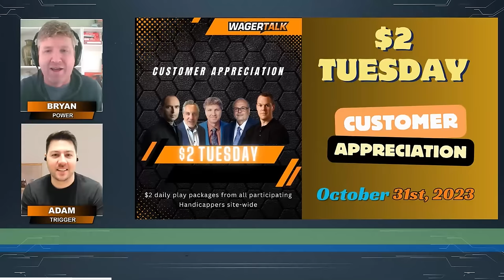College Football Week 10 Predictions | World Series Game 4 Picks | The Hustle Podcast Oct 31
🏈 The Hustle Pod returns to breakdown Week 10 of action across college football! Which midweek MACtion games should you keep an eye on? Join Adam and Bryan as they give their football betting advice ahead of this week's kickoff!

00:00 Introduction
01:55 Buffalo vs Toledo - Tuesday
03:46 Northern Illinois vs Central Michigan - Tuesday
05:03 Ball State vs Bowling Green - Wednesday
07:05 Kent State vs Akron - Wednesday
12:30 Trigger College Basketball Preview
14:20 MAC Basketball Preview
19:00 World Series Game 4